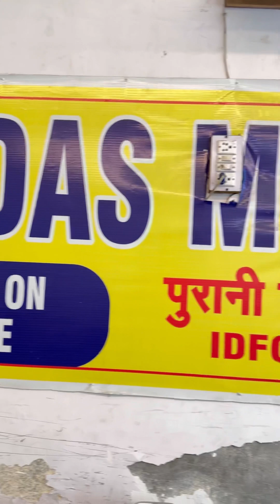सस्ते में बाईक ख़रीदें ॥ SUMIT GAHLAWAT